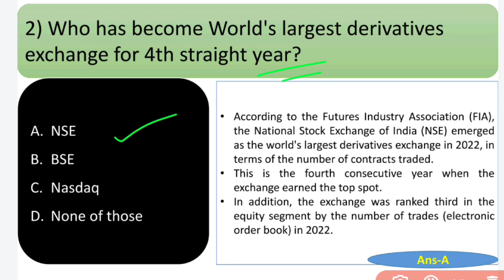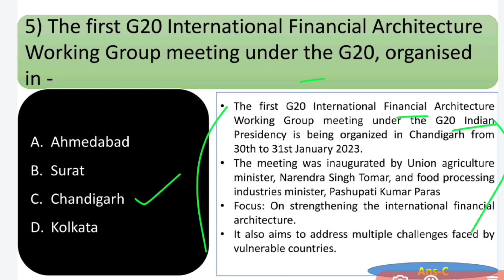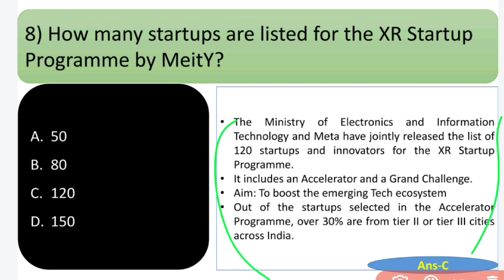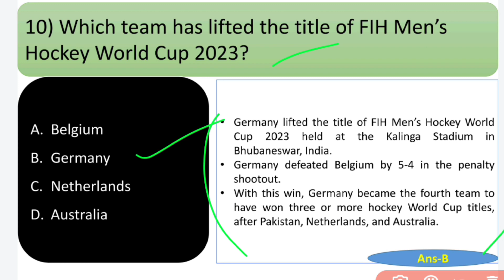31st January Current Affairs 2023 in odia today important questions for Exam.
31st January Current Affairs 2023 in odia today important questions for Exam.

This video Related to upcoming exam important current affairs Today 31th January 2023.

Important current affairs questions for Upsc opsc ssc  ossc osssc upcoming Odisha exam.